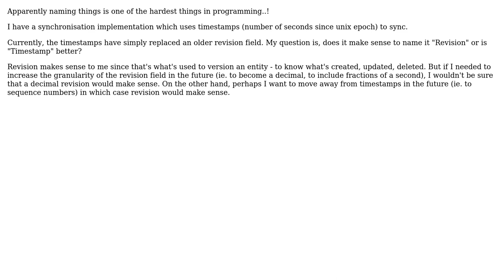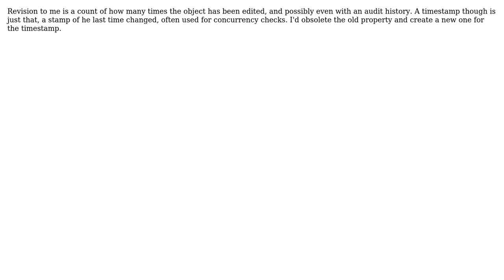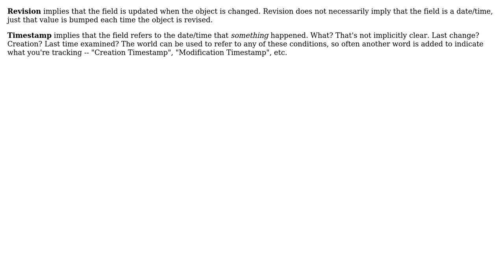Software Engineering: What's in a name? Revision vs Timestamp (4 Solutions!!)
Software Engineering: What's in a name? Revision vs Timestamp

With thanks & praise to God, and with thanks to the many people who have made this project possible! | Content (except music & images) licensed under CC BY-SA | Music | Images & others | With thanks to user tylerl user tobias_k user Robert Harvey user Jamie user Andy and the Stack Exchange Network Trademarks are property of their respective owners. You are responsible for your own actions.